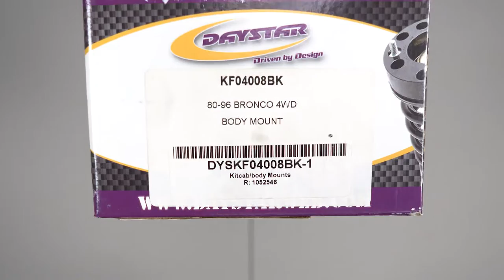DAYSTAR KF04008BK | 80-96 FORD BRONCO 4WD BODY MOUNT KIT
Lift Kits 4 Less is the largest online seller of Suspension Lift Systems! Find the perfect kit for your Truck, Jeep, or SUV.

Instagram: @liftkits4less | Follow for deals and latest news!